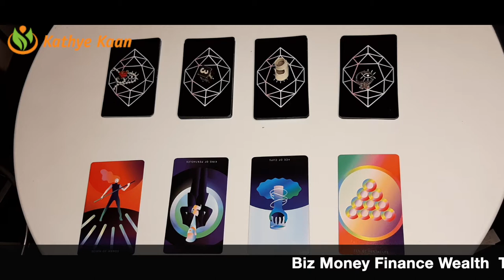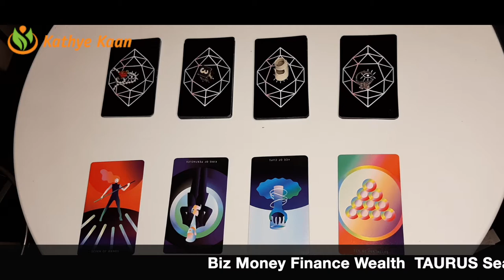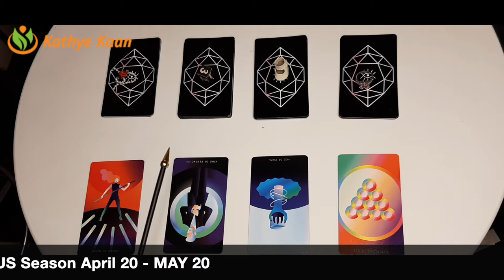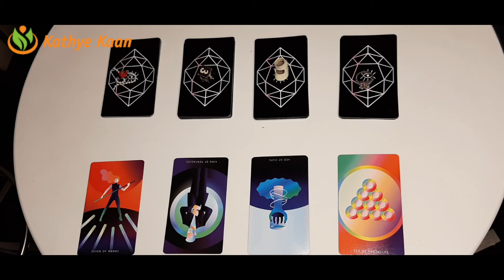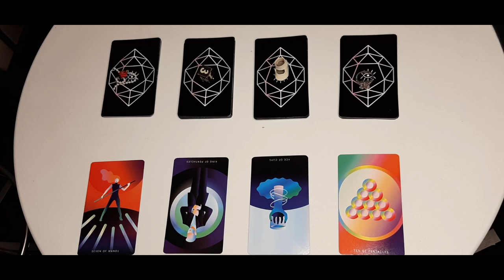TAURUS Biz Finance Wealth TAURUS SEASON APRIL 20 - MAY 20 TAROT READING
TAURUS Biz Money Fi#taurusWealth  TAURUS SEASON APRIL 20 - MAY 20 TAROT READING

Kathye